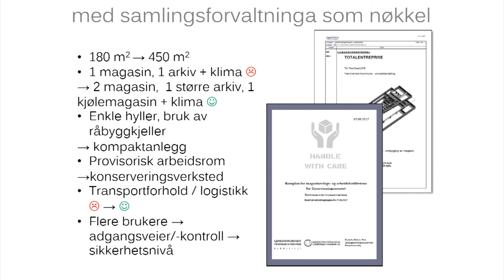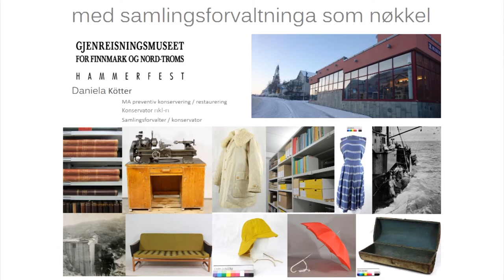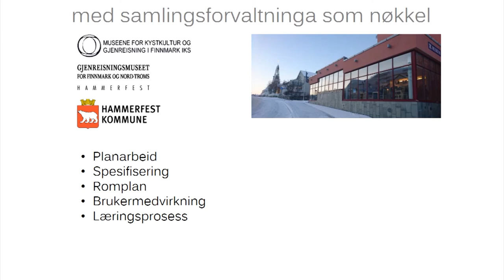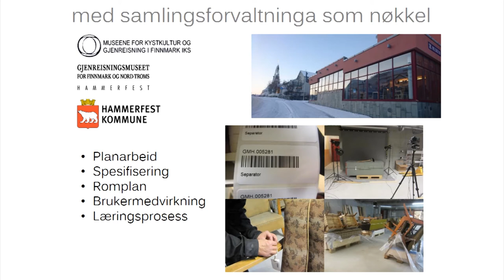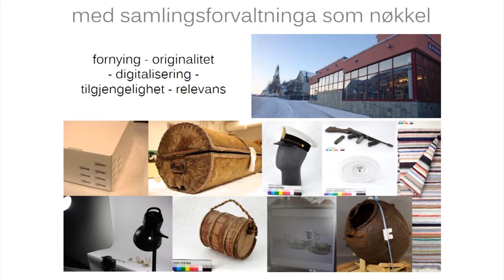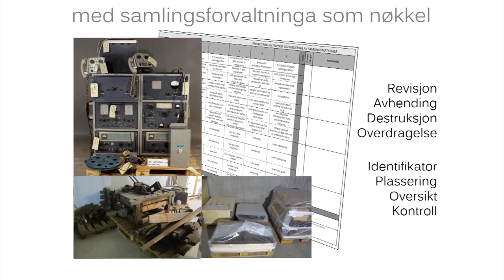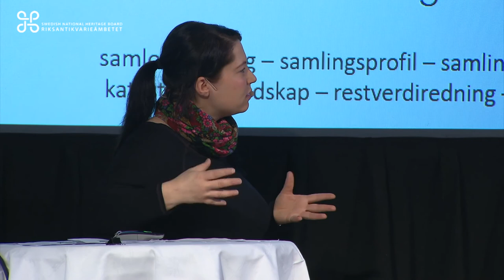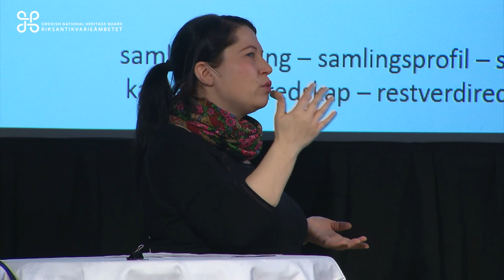20 Samlingsforum 2017 Daniela Kötter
Med samlingsforvaltning som nyckel
Daniela Kötter, Gjenreisningsmuseet for Finnmark og Nord-Troms